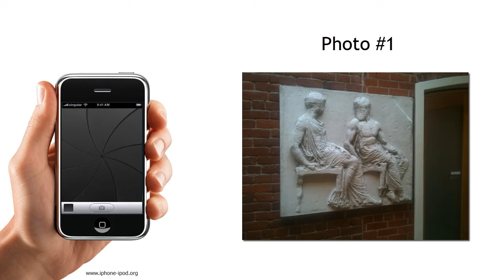Dense 3D Extraction of iPhone Photos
This quick proof of concept shows the conversion of standard iPhone photos into 3D imagery using nothing but software. It was created by Urban Robotics (UR) as a quick validation of their image processing and 3D extraction software.

This demonstration uses three photos taken of a bas-relief sculpture located in the Urban Robotics front lobby. The imagery was then fed into UR's dense 3D extraction processing software, that deconstructs and extracts every pixel. Each pixel is then repositioned into 3D space resulting in a colorized point cloud that can be viewed in standard point cloud viewers.

UR's software runs across large computer clusters, enabling the ability to scale to larger sets of images. This particular example was put together in a single day's time. Some work is still needed in refining the lens modeling of the camera (which was ignored for this video) as you can see by the noticeable internal warping of the point cloud across the image space.

If you have any business-related questions on this technology, or have desire to include the ability to create 3D models from an iPhone / iPad, please feel free to contact UR directly using the email address at the end of the video.

Also, if you are a engineer/scientist skilled in the high art of multi-view geometries, 3D reconstruction and general computer vision, please note that we are actively hiring experts in the field.  We'd love to hear from you.